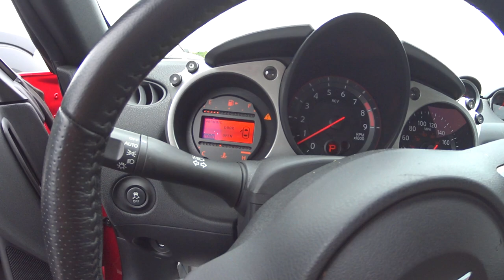UM CARRO QUE NINGUÊM QUER?? *2016 NISSAN 370Z 332HP* !!! PRECO DE CARROS USADOS NOS ESTADOS UNIDOS.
OBRIGADO A TODOS PELO SEU JOINHA E COMPARTILHAR COM AMIGOS E FAMILIA COM SEUS MESMOS INTERESSES!! FIQUEM TODOS COM DEUS E UM OTIMO FIM DE SEMANA!!